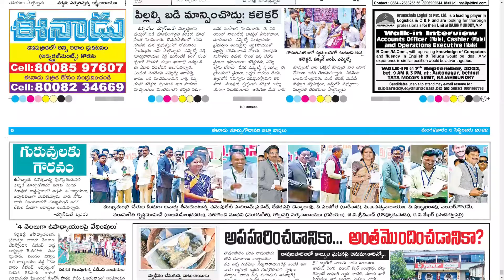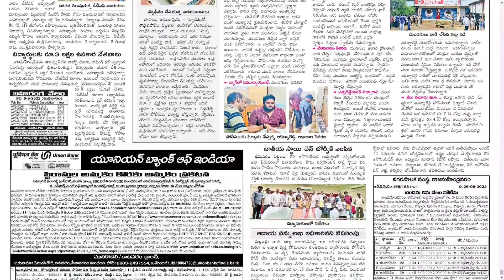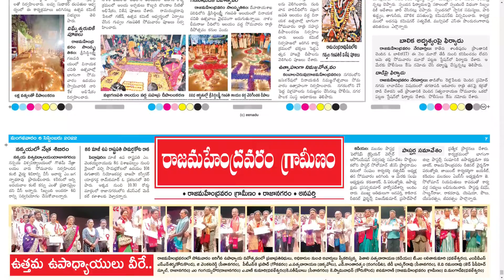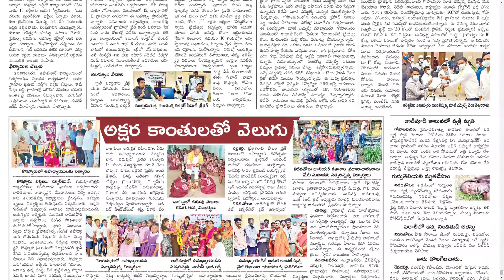EENADU EAST GODAVARI DISTRICT 6 SEPTEMBER 2022 TUESDAY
Telangana news
Ap news
Cricket news
Sports news
Cinema news
Bussines newspaper
Crime news
Chaduvu paper
Education newspaper
Eenadu antharyaami
Antharyami eenadu
Telugu antharyaami
Apprentice jobs
Vasundara paper
Eenadu vasundara
Eenadu karimnagar
Haaybujji paper
Prathiba
Eenadu pratibha newspaper
Prathiba paper
New intiatives by politicians
Telugu news
Gk questions